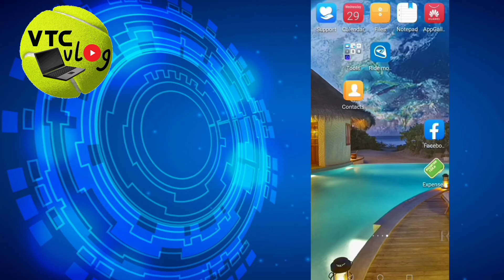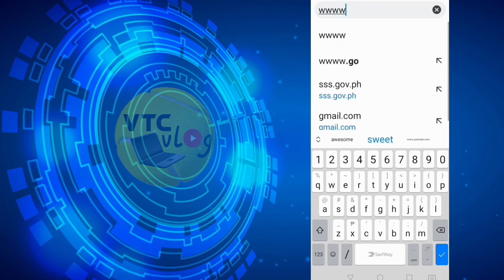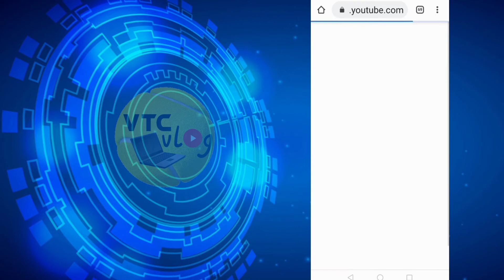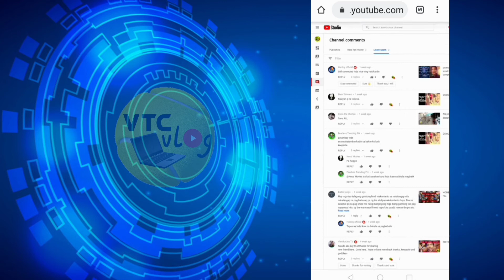Bakit nabawasan ang subscribers? - Ano ngaba ang spam sa youtube? - What is spam?